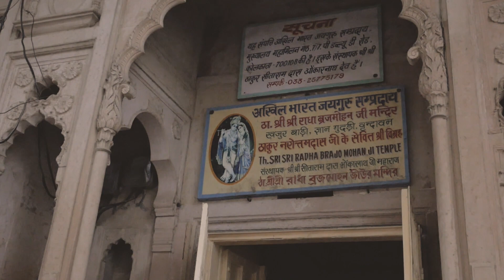The Great Treasure of Srinivas Acharya • Sripad Devashish Prabhu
— Srinivas Acharya, Narottam Thakur and Shyamananda Thakur — the next generation of the Vaishnavas
— Carrying Goswamis' writings from Vrindavan to Nabadwip
— Bhirambhir, a bandit king, steals all the Vaishnava books
— Srinivas Acharya brings Vaishnava scriptures to Bengal
— Jahnava Mata presides over the festival in Kethuri
— First Gaura Purnima celebration
— Women acharyas